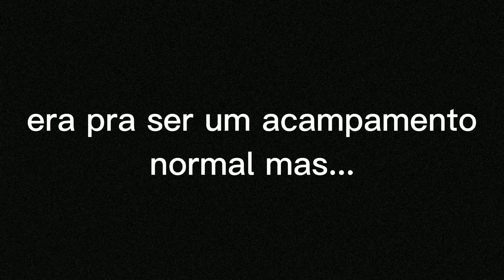era pra ser...